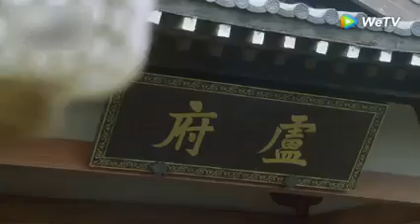Xu Fengnian dibunuh lagi oleh Nona Hehe, dan dia terluka serta pingsan di pelukan kakak